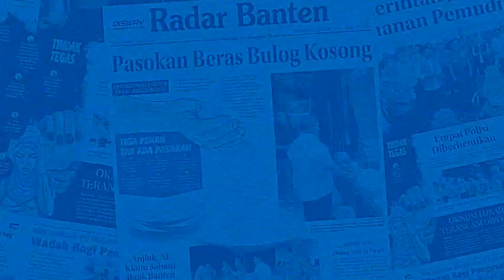Tak Diusung di Pilkada Cilegon, Isro Mi’raj Hengkang dari Golkar